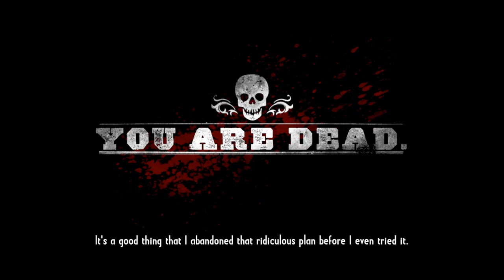Call of Juarez : Gunslinger / Chapter 5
Chapter 5. The Magnificent One